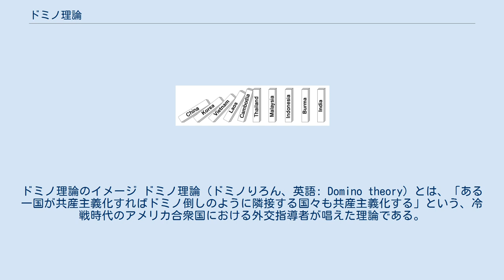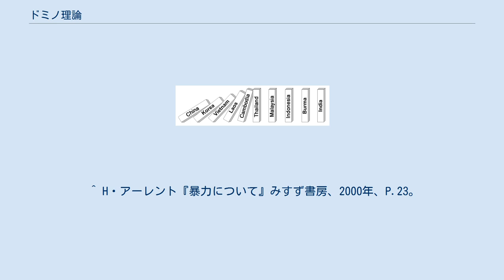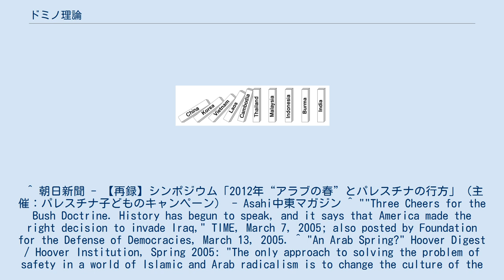ドミノ理論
ドミノ理論のイメージ ドミノ理論（ドミノりろん、英語: Domino theory）とは、「ある一国が共産主義化すればドミノ倒しのように隣接する国々も共産主義化する」という、冷戦時代のアメリカ合衆国における外交指導者が唱えた理論である。
実際に起こった現象についてはドミノ現象と呼ぶ。
 転じて、一度ある事件が起これば、次々と連鎖的にある事件が起こるとする理論全般を指すこともある。
 「ドミノ理論」は、1954年に、ドワイト・D・アイゼンハワー大統領とジョン・フォスター・ダレス国務長官によって主張された考え方に端を発する（その語自体を当時の彼らが用いたのではない）。
ドミノ理論は、冷戦時代のアメリカ合衆国の外交政策決定に関わる人々の間で、支配的な考え方であった。
アメリカ軍によるベトナム戦争への介入の正当化にも、この理論が用いられた 。
 アラブの春におけるドミノ現象を描いたカルロス・ラトゥッフによる風刺漫画。
チュニジアの政変がアラブ世界に波及していく様をドミノ倒しになぞらえた。
 1848年革命を引き金とした、ヨーロッパ各国における連鎖的な国民主義の勃興によるウィーン体制の崩壊 辛亥革命に始まり、第一次世界大戦の末期から終結直後に相次いだ革命による君主制国家の崩壊 第二次世界大戦の終結直後に相次いだ、東南アジアのイギリス領・フランス領だった植民地の独立 1960年以降に相次いだ、アフリカのイギリス領・フランス領だった植民地の独立（アフリカの年） 2011年にチュニジアで起こった「民主化」が、エジプトやリビア、バーレーンなどアラブ世界に波及し、長期独裁政権の打倒や弱体化に繋がったアラブの春 ^ “ドミノ‐りろん【ドミノ理論】”. コトバンク. 精選版 日本国語大辞典. 2019年6月13日閲覧。
 ^ “ドミノりろん【ドミノ理論】”. コトバンク. 大辞林 第三版. 2019年6月13日閲覧。
 ^ H・アーレント『暴力について』みすず書房、2000年、P.23。
 ^ “ドミノ理論【ドミノりろん】”. コトバンク. 百科事典マイペディア. 2019年6月13日閲覧。
 ^ 朝日新聞 - 【再録】シンポジウム「2012年“アラブの春”とパレスチナの行方」（主催：パレスチナ子どものキャンペーン） - Asahi中東マガジン ^ ""Three Cheers for the Bush Doctrine. History has begun to speak, and it says that America made the right decision to invade Iraq," TIME, March 7, 2005; also posted by Foundation for the Defense of Democracies, March 13, 2005. ^ "An Arab Spring?" Hoover Digest / Hoover Institution, Spring 2005: "The only approach to solving the problem of safety in a world of Islamic and Arab radicalism is to change the culture of the region. A year ago people were saying that was a utopian dream. History is beginning to show that it is not." ^ "The Arab spring continues in Lebanon," townhall.com, April 1, 2005.